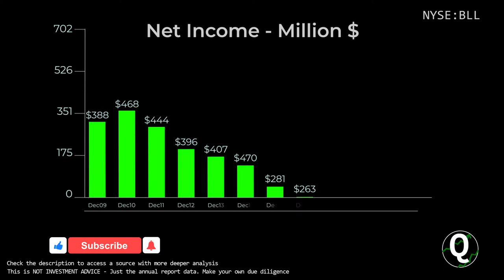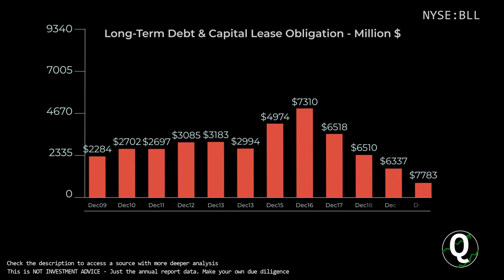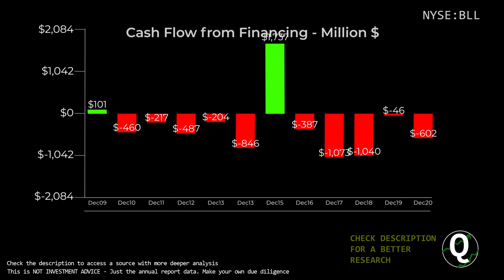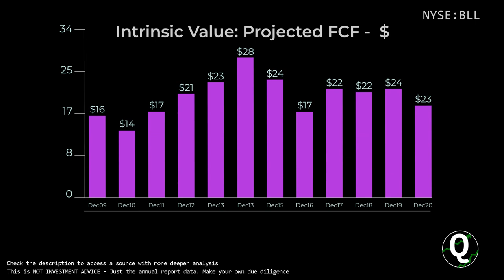$BLL Stock - Ball Corp | Quick Financials | LAST 12 YEARS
TIMESTAMPS:
00:00 Revenue
00:10 Total Expenses
00:20 Net Income
00:30 Outstanding Shares (Diluted)
00:40 Net Margin %
00:50 Assets & Liabilities
01:00 Equity
01:10 Debt to Equity
01:20 Stock Price
01:30 Cash
01:40 Short-Term Debt
01:50 Long-Term Debt
02:00 Cash Flow from Operations
02:10 Cash Flow from Investing
02:20 Cash Flow from Financing
02:30 Capital Expenditure
02:40 Free Cashflow
02:50 Market Cap
03:00 Enterprise Value
03:10 Tangible Book value per share
03:20 Projected FCF